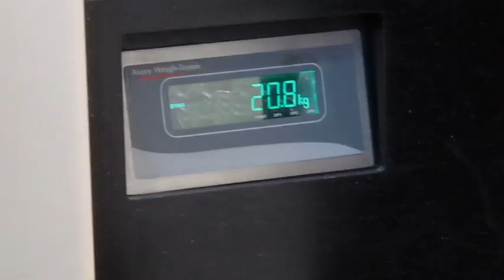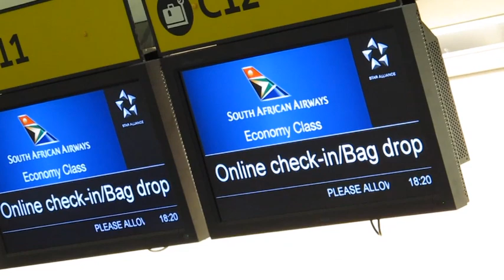The Departure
Charley Boorman, Russ Malkin and the team leave the U.K. for South Africa. and join in on Twitter @extremefrontiers